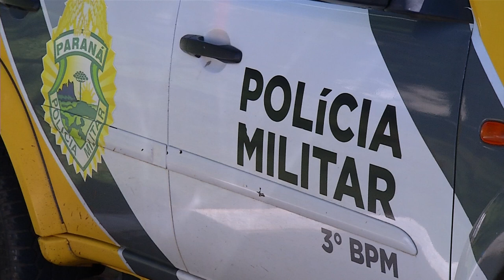Polícia Militar é acionada após senhora ser assaltada em Pato Branco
Segurança: No final da noite desta terça-feira (15) no centro de Pato Branco, a Polícia Militar atendeu uma ocorrência, de assalto contra uma idosa. Um homem a rendeu e levou todos os seus pertences.